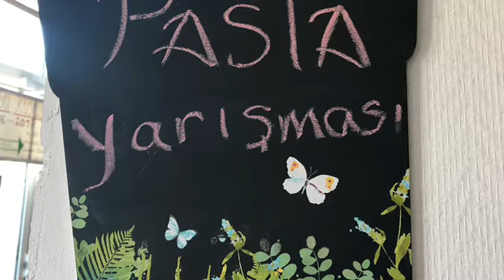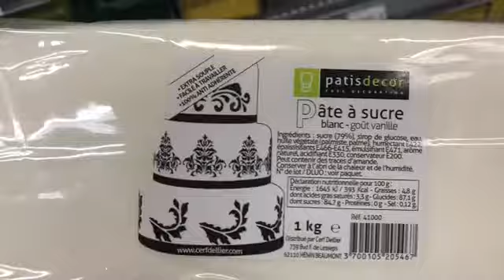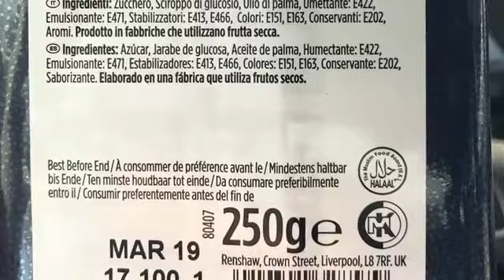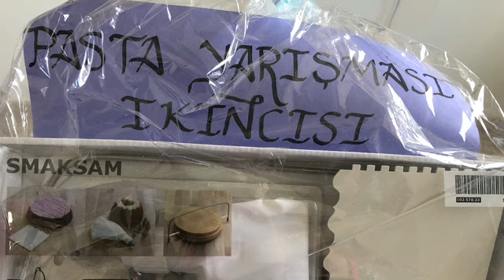Pasta yarişması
✔Herkese yeniden Merhaba. Kanalıma Hoşgeldiniz!
✔Bana ayırdığınız zaman için teşekkürler.
✔Video önerilerinizi yorumlarda benimle paylaşırsanız çok sevinirim :)
✔Eğer kanalıma yeni geldiyseniz, HOŞGELDİNİZ!
✔Bu tarz videoları kanalımda daha sık görmek istiyorsanız videoyu beğenmeyi unutmayın.